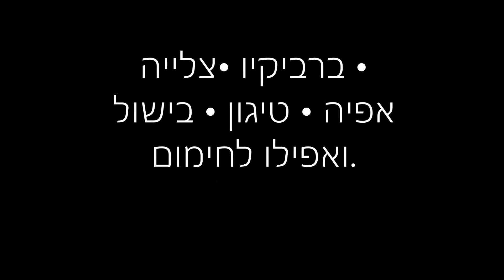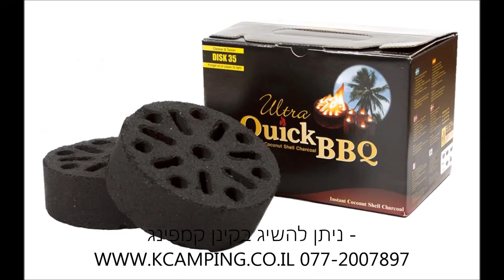גריל פחמים גאוני Safire Cookgril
הכל תחת כיפת גריל פחמים גאוני אחד!

• ברביקיו •צלייה • אפיה • טיגון • בישול ואפילו לחימום.

Safire Cookgril המצאה ייחודית שפותחה במקור בדרום אפריקה.

שילוב מנצח של מנגל וגריל השונה מכל גריל אחר הקיים בשוק.

Safire Cookgril ההייטק של הגרילים נחת לישראל.

Safire Cookgril מנגל-גריל שפותח ונבנה בהתאמה מלאה לסביבה ובעל תכונות ייחודיות:

• אינו פולט ריח ועשן
• נדלק בקלות וקל לתפעול
• ידידותי לסביבה.

• קל לניקוי מאחר ובנוי מנירוסטה איכותית.

• ניתן להפעילו בכל מקום גם במרפסות של בתים וגם בתוך הבית.

• קל ונוח לנשיאה ולאחסון